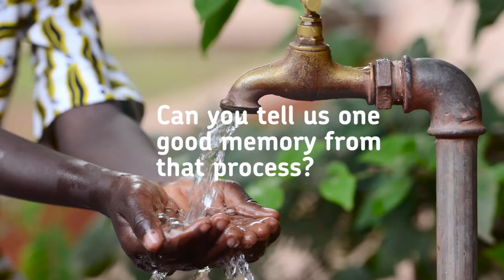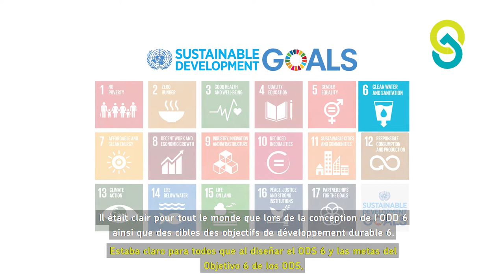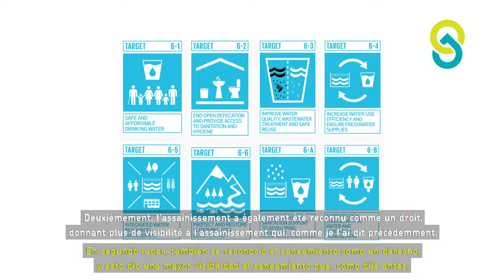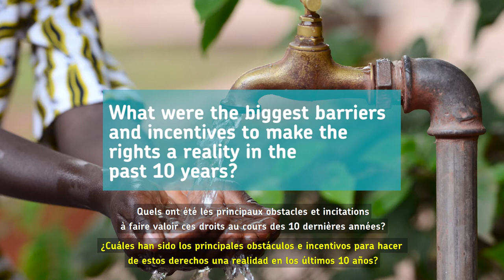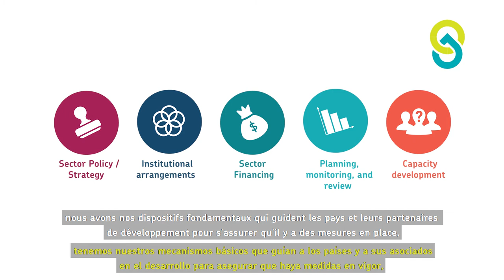The Human Rights to Water and Sanitation - Past, Present and Future by Catarina de Albuquerque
10 years of the Human Rights to Water and Sanitation!

In this interview, Ms. Catarina de Albuquerque, SWA CEO and former UN Special Rapporteur on the rights to water and sanitation, speaks on why the rights were recognized, how they positively impact the livelihood and economies in many countries, and what are to be done in the future.